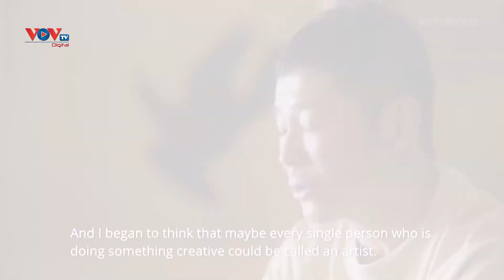Cơ hội du hành vòng quanh Mặt trăng miễn phí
Bạn đang ao ước được 1 lần được khám phá Mặt Trăng. Vậy còn chần chừ gì nữa, cơ hội có 1 không 2 đây rồi. Một vị tỷ phú người Nhật Bản đang tìm kiếm 8 người cùng ông bay vòng quanh Mặt Trăng, và điều quan trọng nhất đó là chuyến đi hoàn toàn miễn phí.